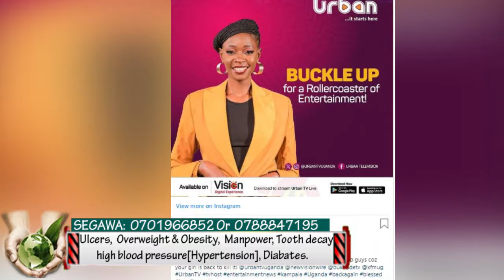Lydia Jazmine Shockingly Reveals Her HIV/Aids Results,